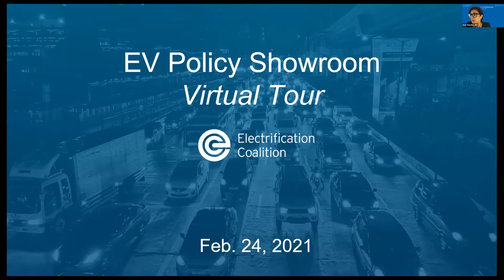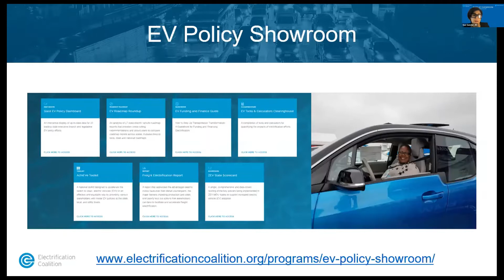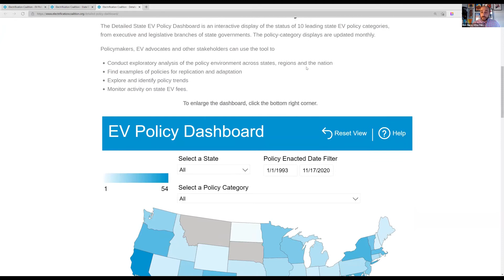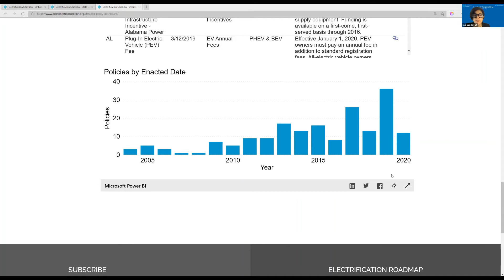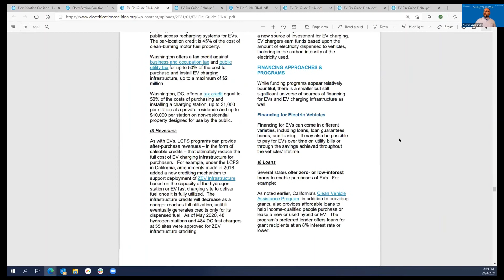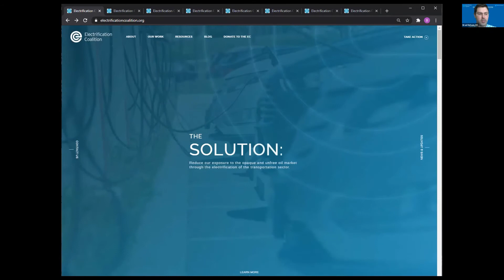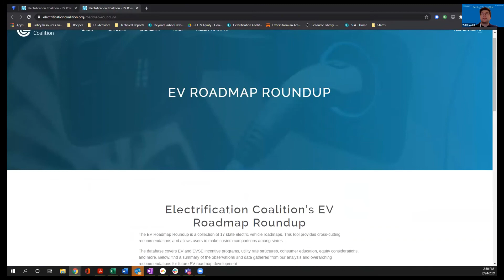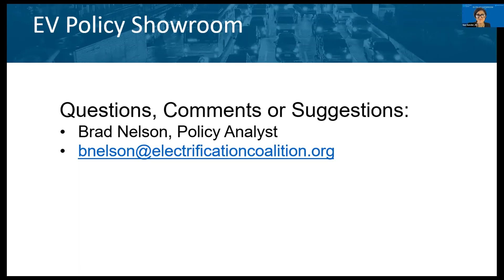EV Policy Showroom Webinar Feb 2021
The EV Policy Showroom features databases, calculators, guidance and tools that provide free, easy access to up-to-date transportation-electrification policy information, with an emphasis on state-level policies. The Showroom includes the State EV Policy Dashboard, EV Roadmap Roundup, EV Funding and Financing Guide and EV Tools and Calculators Clearinghouse.